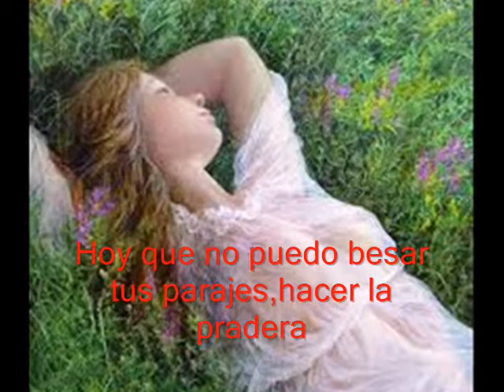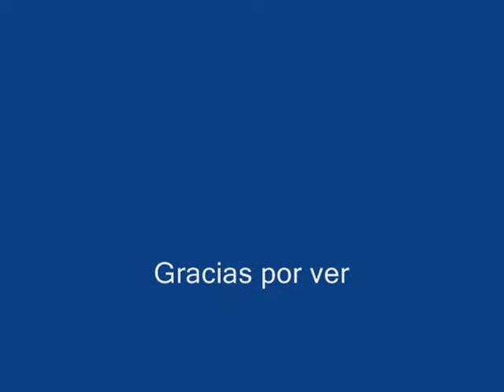Bosque en Primavera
De mi autoria:La mejor estacion del año,la Primavera,donde se renueva la vida y una reflexion.